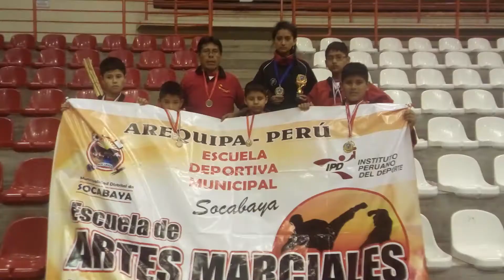Escuela Deportiva Municipal de Socabaya - Arequipa - Perú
Presente en el "Campeonato Sudamericano de Artes Marciales La Serena CHILE 2017".